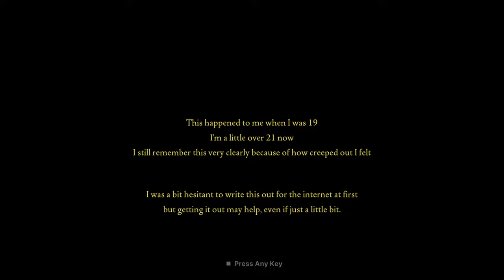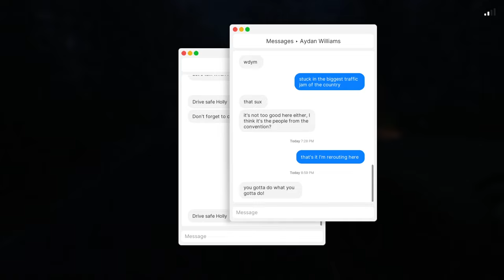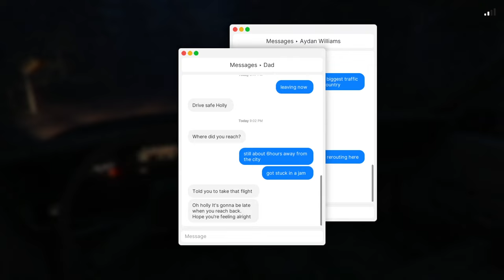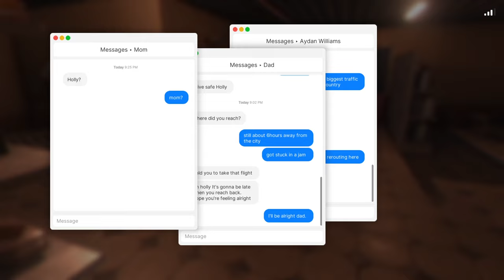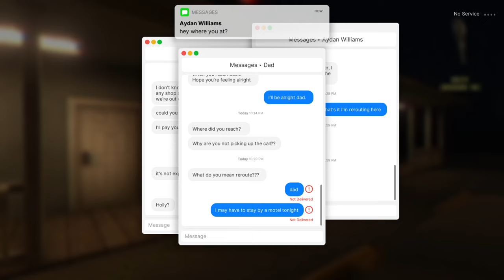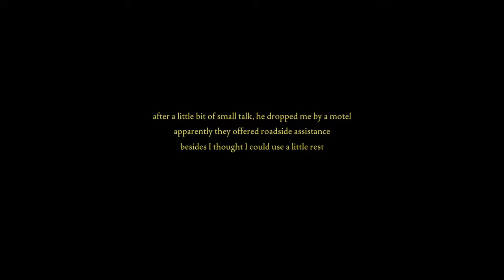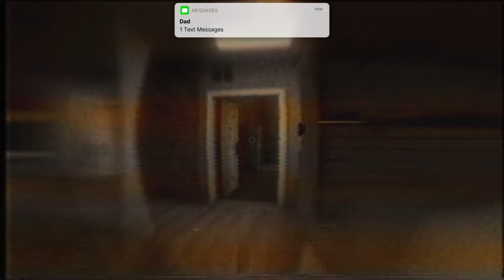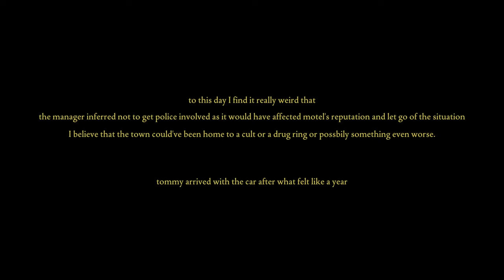The Terrifying Journey From Hell | Fears To Fathom | Norwood Hitchhike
DEVELOPER: Rayll
PUBLISHER: Rayll